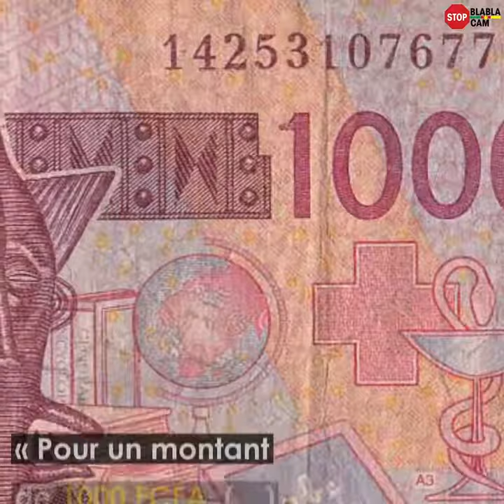Stopblablacam 📺 | Des Camerounais exigent une commission pour faire la monnaie?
La réponse en image [▶️ 👆 ]
Retrouvez-nous sur facebook & Twitter : @StopBlaBlaCam